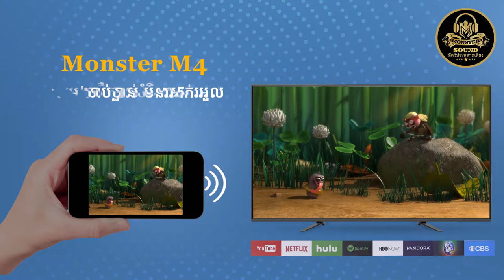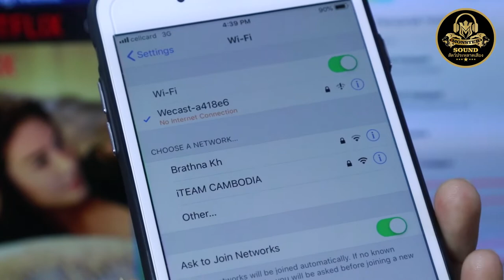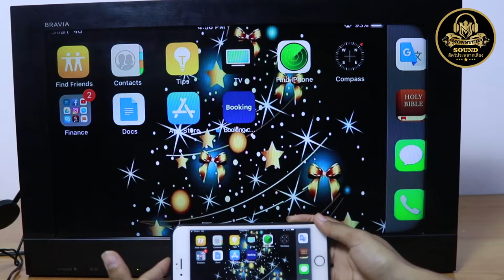Monster M4 review by iMall